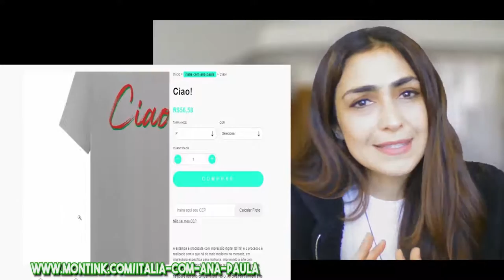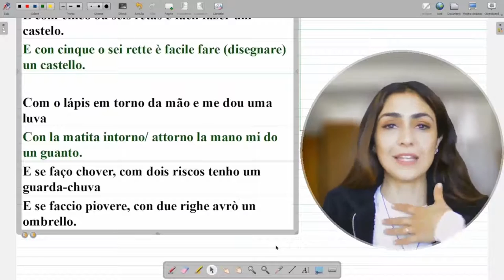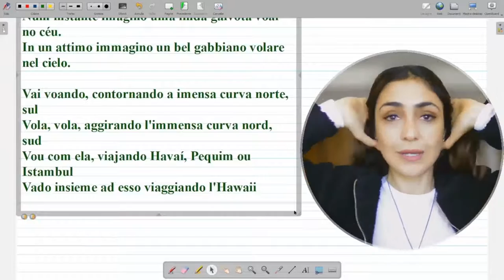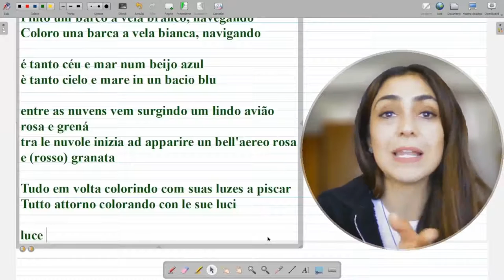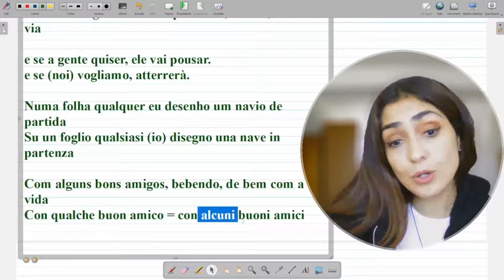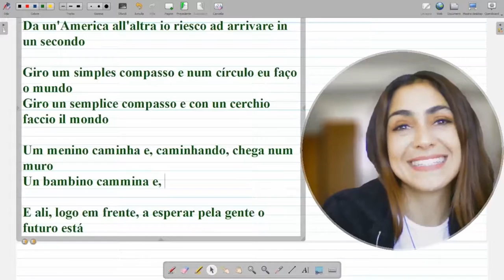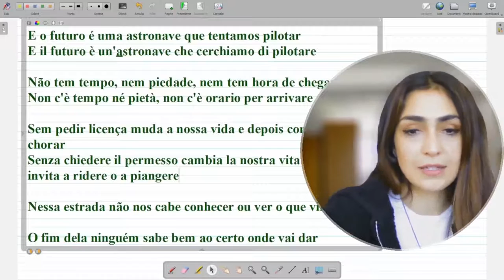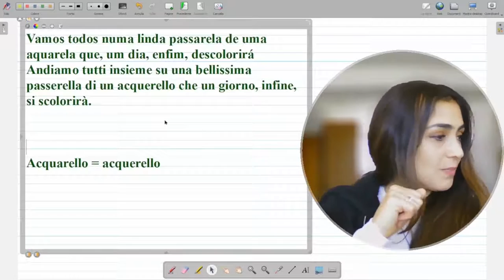Aula inversa: hoje pegaremos uma música brasileira e passaremos a letra para o italiano! :)